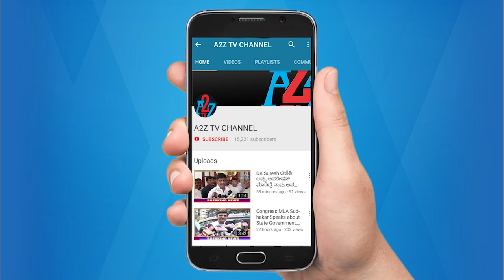Bangalore - Hajj By Bicycle Flying to OMAN ll A2Z TV